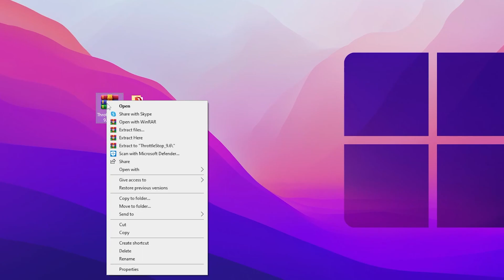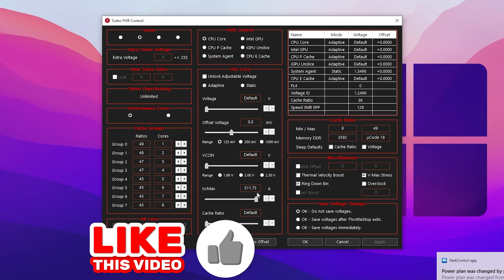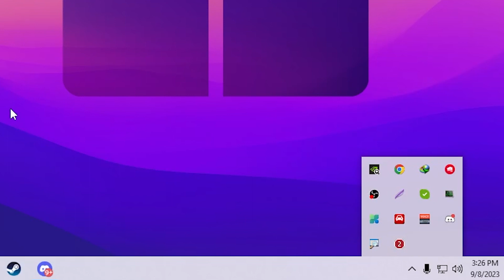🔧How to FIX LOW GPU USGE While Gaming in 2023! 🔥 (LOW FPS FIXED)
In this video, you'll learn how to fix low gpu usage on pc while gaming and increase fps in games like Fortnite, Valorant, Warzone,  and CSGO. This video also include the best GPU power optimization software which will help you to improve pc performance for gaming in 2023.

Title: 🔧How to FIX LOW GPU USGE While Gaming in 2023! 🔥 (LOW FPS FIXED)

🕑Chapter of this video:
0:00 - How to Fix LOW GPU USAGE While Gaming in 2023
0:15 - Download Best Optimization Tool For GPU
0:47 - Select Best Power Plan For PC From Throttle Stop
1:10 - Adjust CPU Core Voltage
1:56 - Turbo Power Limit Settings
2:46 - Thanks For Watching this Video